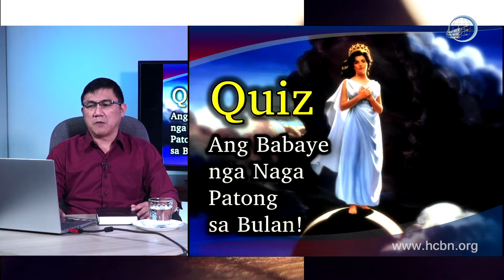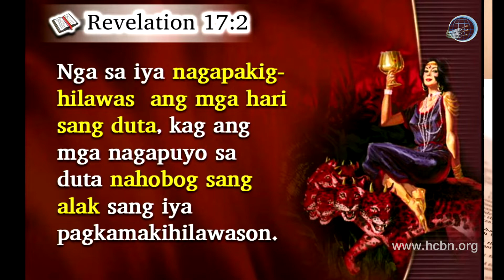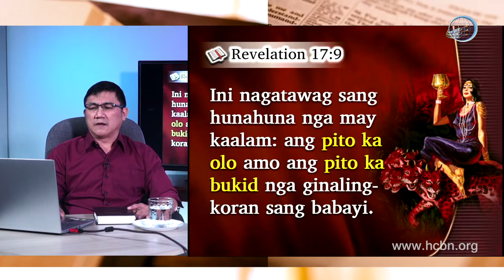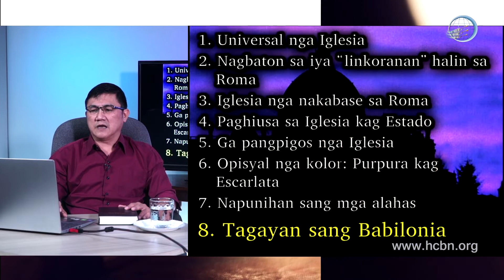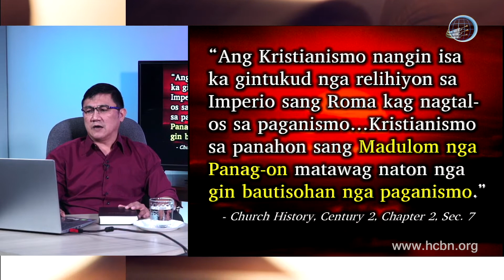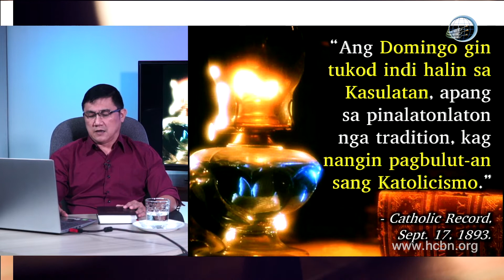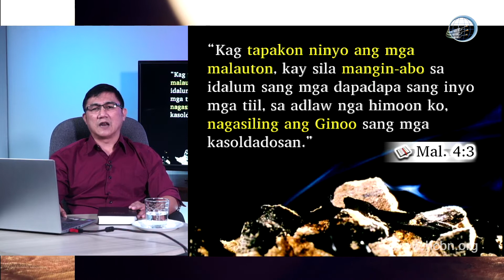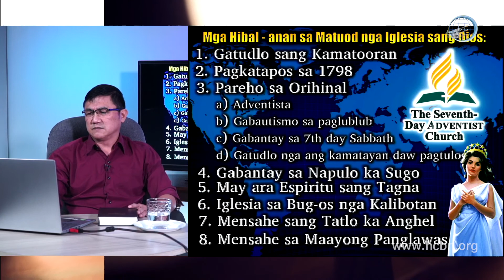Ang Babylonia sa Bugna - End Time Seminar 15/21